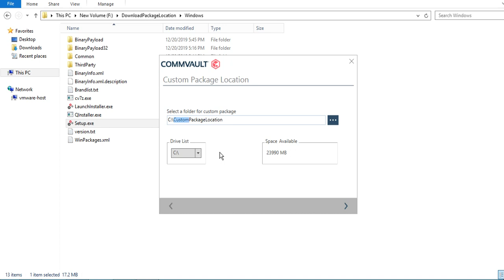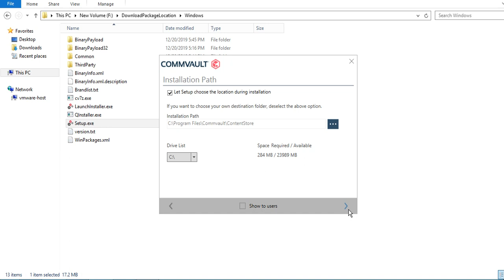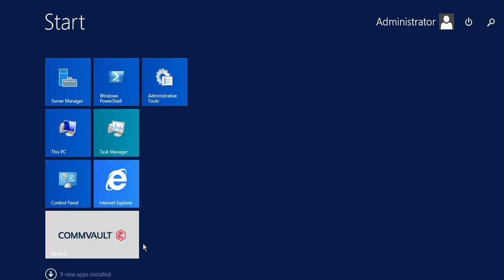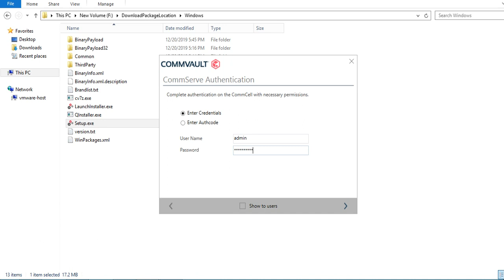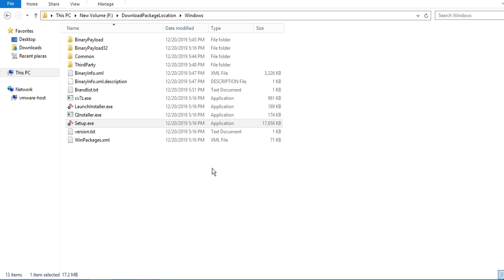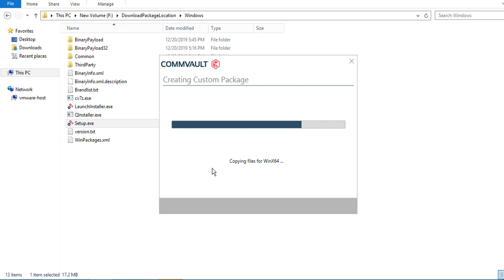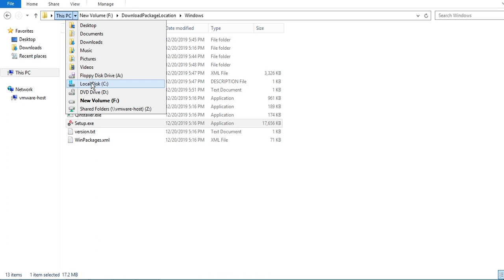Creation of Custom Package for SQL Server on Windows | Commvault V11 SP18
In this Video, the process of Creation of Custom Package for SQL Server is shown.

For any Query and feedback, please comment on comment box!